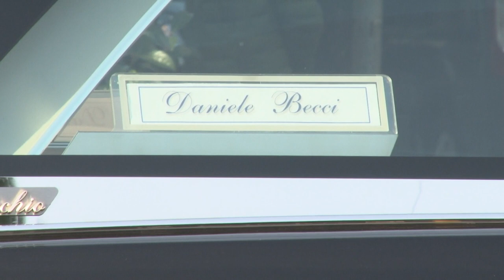L'ultimo saluto di Pescara a Daniele Becci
La città di Pescara ha dato l'ultimo saluto a Daniele Becci, il presidente della Camera di Commercio di Chieti e Pescara prematuramente scomparso sabato 6 gennaio a causa di un infarto. Le esequie, partecipatissime, sono state celebrate nella chiesa di Sant'Antonio a Pescara